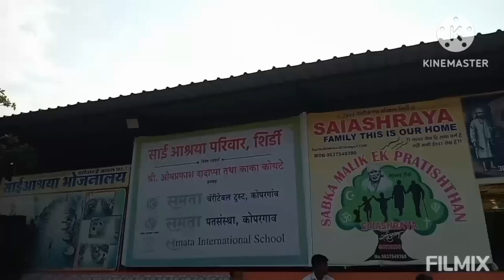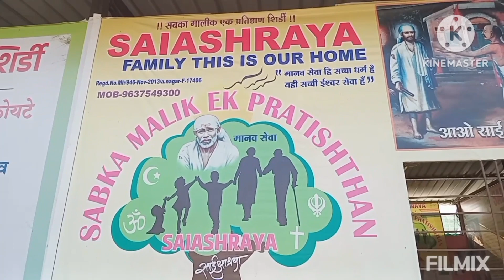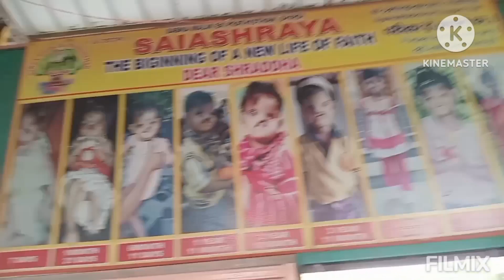एक ☝ छोटासा सामाजिक उपक्रम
जय गुरूदेव, श्री श्री रविशंकर जी ,जय गुरूदेव नमस्कार 🙏 चॅनल ला नक्कीच भेट द्या, पारंपरिक रेसिपीज, योगा मेडिटेशन, सामाजिक उपक्रम, सात्विक आहार रेसिपीज, टिफीन स्पेशल